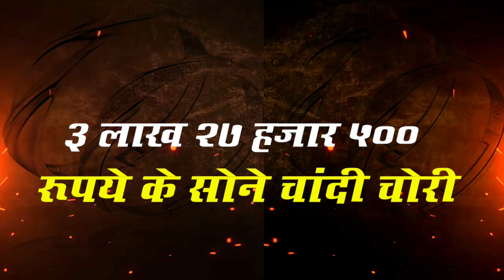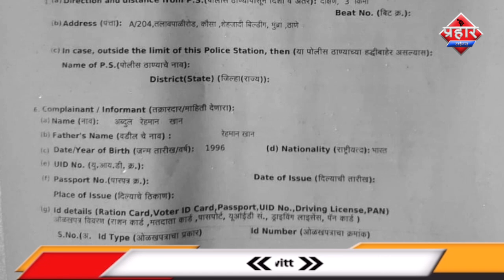मुम्ब्रा के शहजादी ईमारत में हुई चोरी || islamuddin khan ||Aapka Prahar Times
मुम्ब्रा के शहजादी ईमारत में हुई चोरी
३ लाख २७ हजार ५०० रूपये के सोने चांदी चोरी
पुलिस ने दो युवको को गिरफ्तार किया